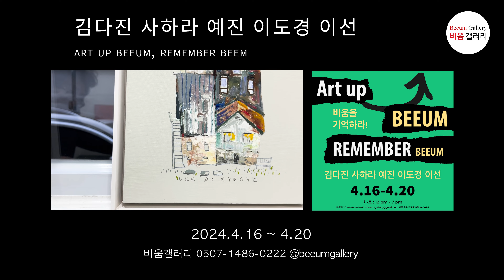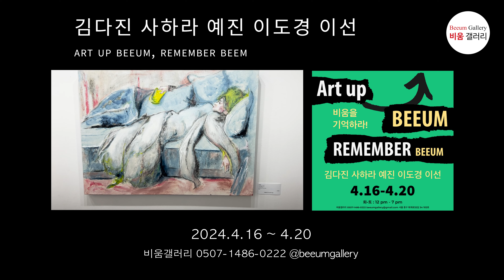아트업 비움 리멤버 비움 (비움갤러리)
아트업 비움 리멤버 비움
Art up BEEUM Remember BEEUM
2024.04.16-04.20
비움갤러리 @beeumgallery
서울 중구 퇴계로32길34 1층
비움갤러리는 청년작가를 알리기 위해 노력합니다.
비움갤러리와 함께 아트페어에서 전시하는 작가님들 중 5명이 모였습니다.
많은 관심으로 보아주시면 감사하겠습니다.
초대작가
김다진 @dajin_artist
사하라 @artistsahara987
이도경 @_leedokyeong
이선 @painter_e_sun
예진 @artistyeahgean